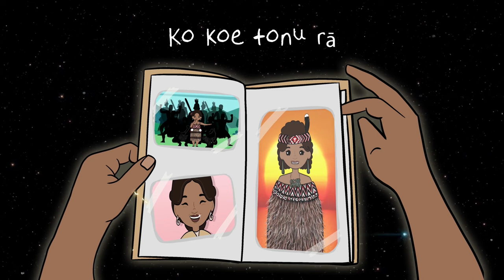Official lyric video Nanny Pia - Swizl Jager ft. Dailee, Deira & Keita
Lyric video by ctooonz
Thanks to funding from Te Māngai Paho.
Mix master by Hayden Gyde at woodcut.
Beat by Smokey got beatz
Performed by Swizl Jager, Dailee, Deira & Keita.
Another reo rap release by Move the Crowd records.
Dedicated firstly to my Nanny Pia, I love and miss you, this song doesn’t even begin to show how much.
And secondly to everyone who has lost someone but still finds comfort in their memory.
Even when it’s raining, you are my sunny day, and even when the sun don’t shine, I know that everything’s ok.